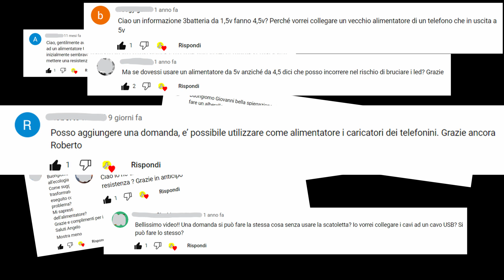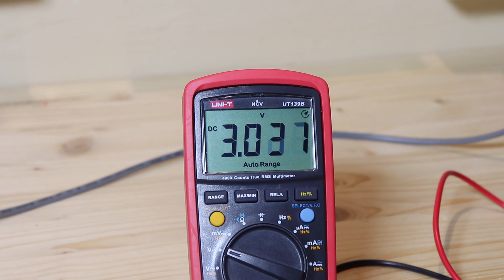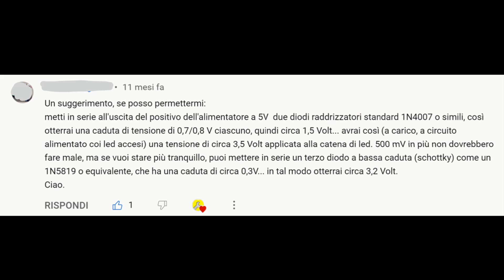Trasformare LUCI natalizie a BATTERIA per funzionare con un alimentatore USB!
Oggi vediamo come trasformare delle luci di Natale a batteria per farle funzionare con un caricatore USB, come quello di uno smartphone o di un iPhone. Questo perché le luci che funzionano con le pile si sono diffuse molto negli ultimi anni, e anche se costano meno di quelle che funzionano con la 230v, consumano molte pile usa e getta, che sono costose e molto dannose per l'ambiente. Quindi, se già abbiamo delle luci a batteria in casa ma vogliamo alimentarle con la corrente di rete, molto meno costosa delle pile e meno inquinante, lo possiamo fare in modo molto semplice seguendo questo video.
Regolatore di tensione usato nel video